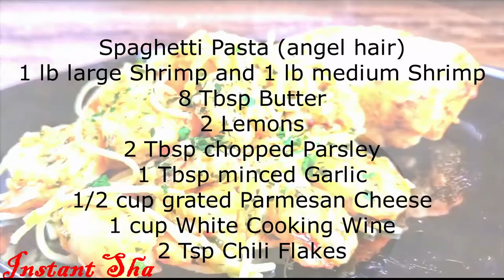Shrimp Scampi | Shrimp Pasta | Cooking Recipes